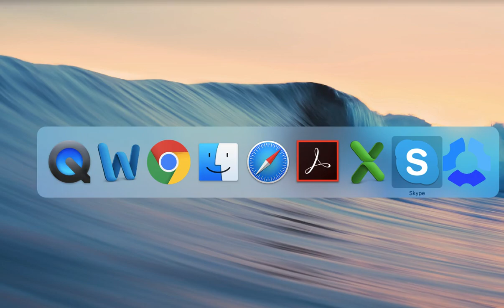How to Switch Between Windows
Learn what other top tips and tricks you can help you master your Mac by visiting